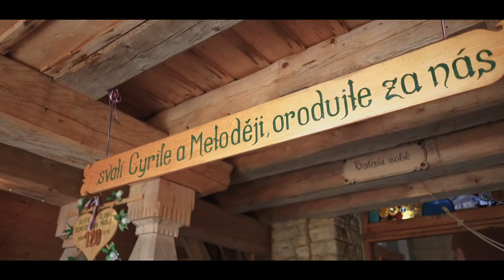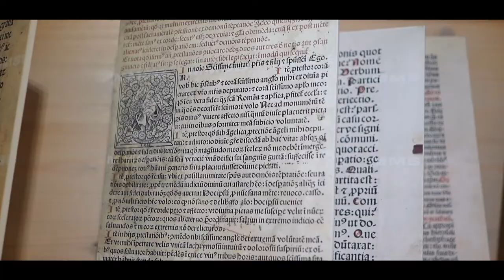Cyril and Methodius Route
The Cyril and Methodius Trail is becoming known for European cultural trails. We are pleased that the Cyril and Methodius Trail is perceived as one of the projects with a European dimension and potential, at least in the entire Danube region. Thanks to the cooperation of all partners and the Routes4U team. Full video and current info

Cyrilometodějská stezka se dostává do povědomí Evropských kulturních stezek. Těší nás, že je Cyrilometodějská stezka vnímána jako jeden z projektů s evropským rozměrem a potenciálem minimálně v celém Podunají. Díky spolupráci všech partnerů a týmu Routes4U. Celé video a aktuální info na